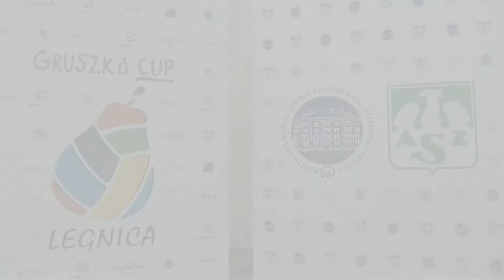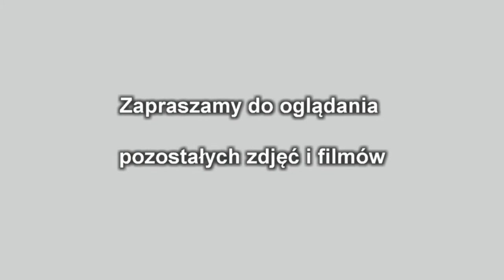Trening siatkarski 2017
Trening siatkarski Piotrem Gruszką w ramach Gruszka Cup 2017